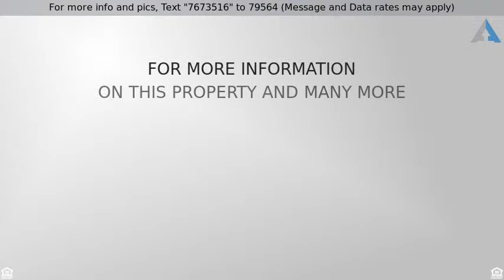Priced at $275,000 - 5294 W MILLER CROSSING DR. S 18, Herriman, UT 84096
This newer south facing End Unit Townhome  is move

This newer south facing End Unit Townhome  is move in ready. Granite counter tops in kitchen, stainless appliances in addition to beautiful laminate flooring. Offering an over-sized master bedroom, granite counters in the bathroom with double sinks, tile flooring and a large walk in closet. Enjoy biking on nearby trails, easy access to Mountain View Corridor and Bangerter. Square footage figures are provided as a courtesy estimate only and were obtained from Salt Lake County.  Buyer is advised to obtain an independent measurement.